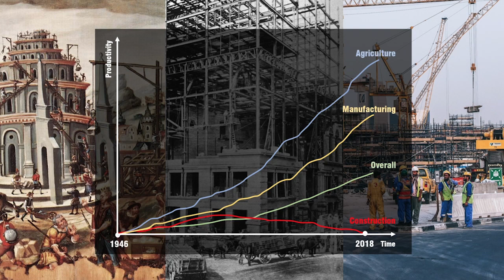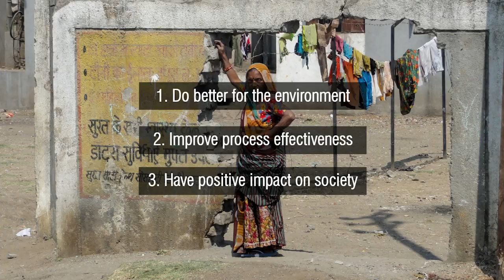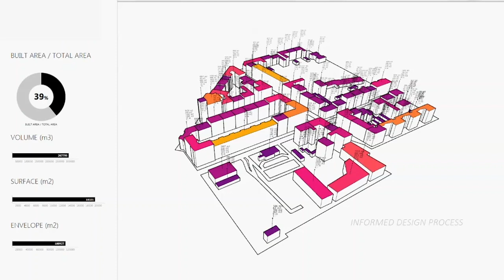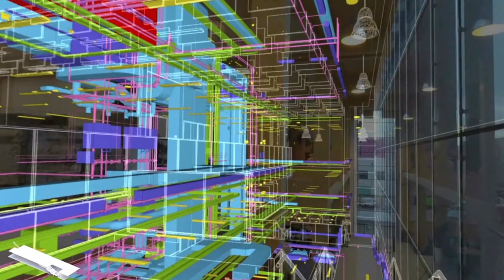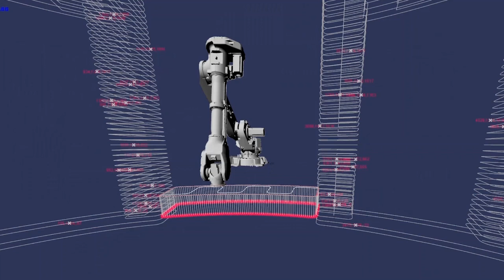Can we make better buildings? | Guglielmo Carra | TEDxTorino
Guglielmo Carra talks about the opportunities offered by robots and process automation to reduce the inefficiencies in construction and make future buildings better, more efficiently and sustainably. Ingegnere, progettista e scienziato dei materiali, Guglielmo si dedica a livello internazionale allo sviluppo di nuove tecnologie applicate a diversi settori delle costruzioni e alla gestione di processi di innovazione e trasferimento tecnologico.
Guglielmo ha lavorato e vissuto negli Stati Uniti, nel Regno Unito e in Germania ed è attualmente in Italia. È un alumno dell’Università di Pisa, dove si è laureato, del Politecnico di Milano, dove ha ricevuto il suo Dottorato di ricerca, e del Massachusetts Institute of Technology (MIT) dove è stato Visiting Student e Scholar.
Dal 2012 Guglielmo lavora per Arup – società leader mondiale per la progettazione applicata al settore delle costruzioni. Qui Guglielmo è alla guida del team Europeo di Consulenza dei Materiali e, per il Gruppo Italiano, è responsabile dello sviluppo e della strategia di Trasformazione Digitale. This talk was given at a TEDx event using the TED conference format but independently organized by a local community.